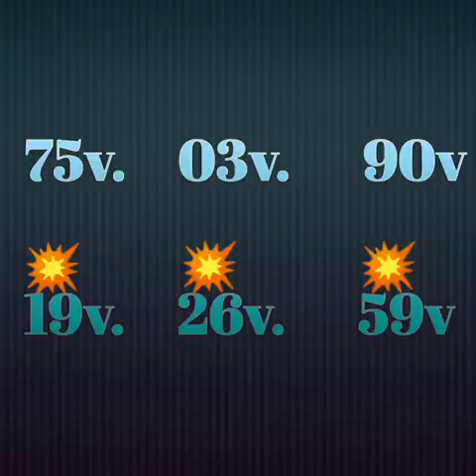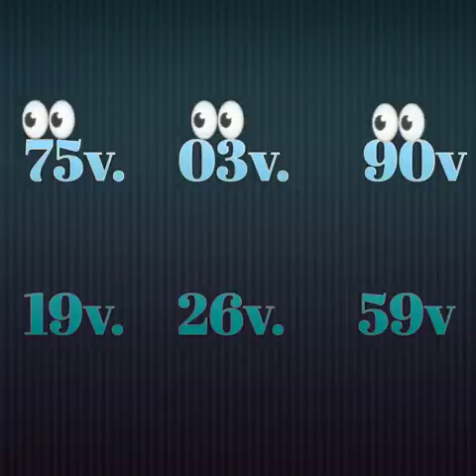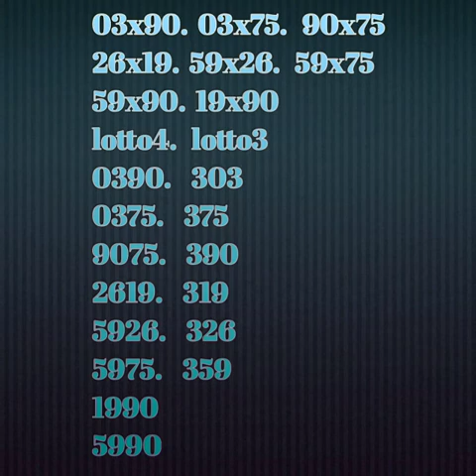Men boul ki tre pisan pou soti jodia kise 30 mai 2020 an 💥💥💥